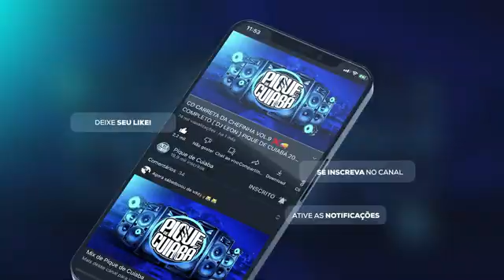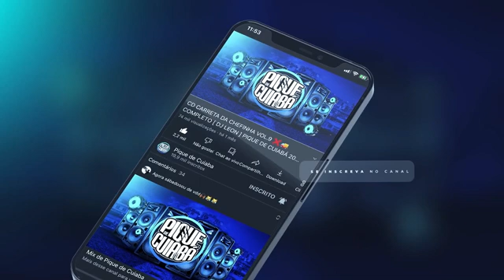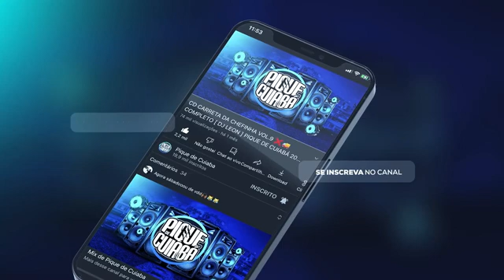VOU CHAMA ELAS, SÓ BROTA AS PUTAS - MC RICK RM E HARIEL [ DJ HARIEL ] PIQUE DE CUIABÁ